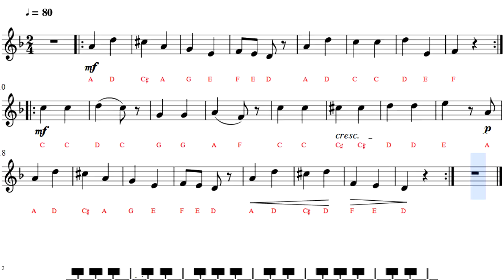ソルフェージュ Solfege des Solfeges Ⅰ－124